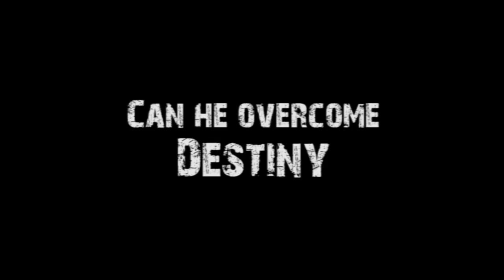Mr Was Trailer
A trailer made by Stephen Zhao for "Mr. Was", a novel by Pete Hautman.

Adobe After Effects, Premiere Pro, and Audition was used to create this trailer.
This is not an official trailer. It was created as an English Summative Project.